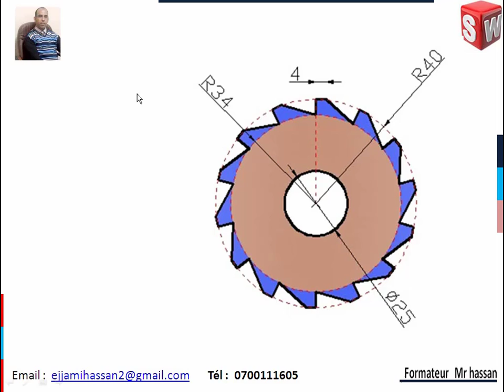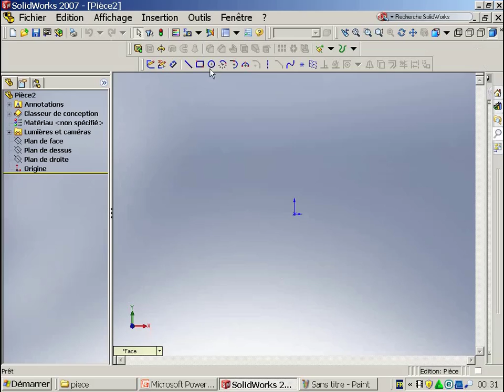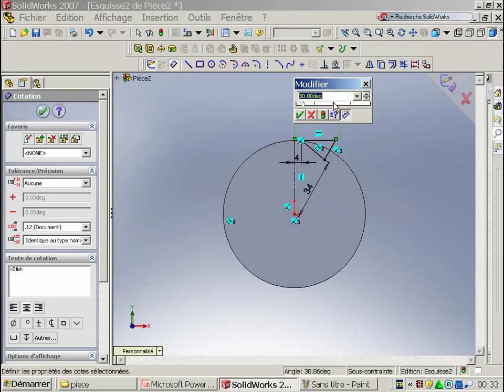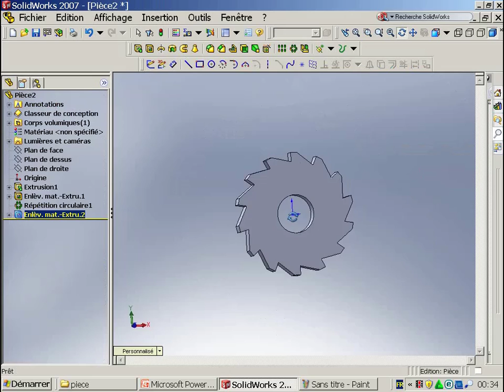SOLID WORKS PIECE N° 17